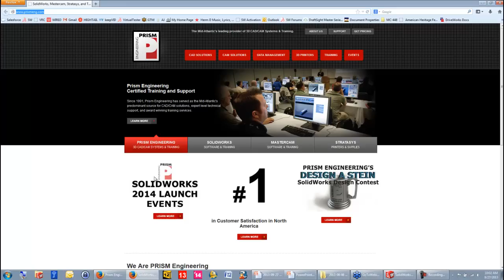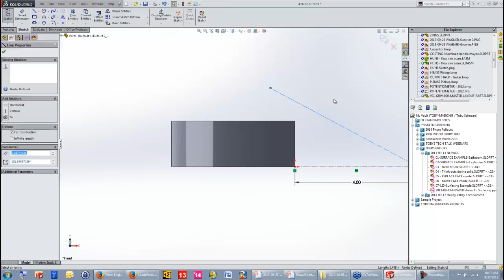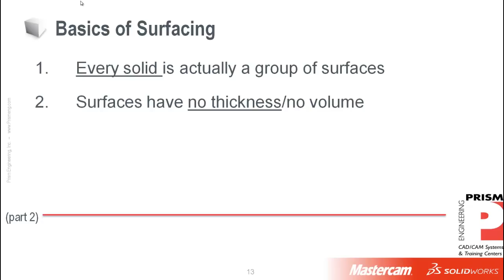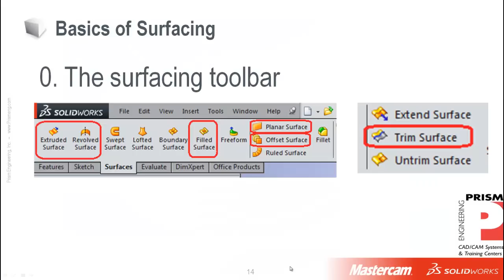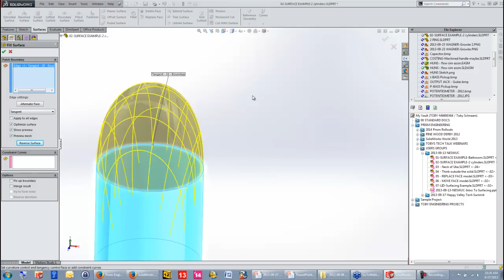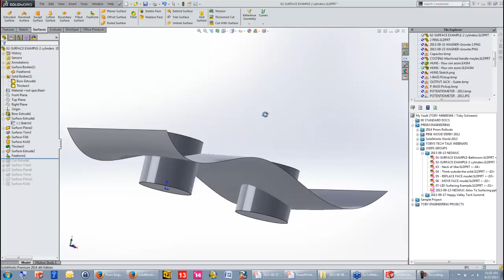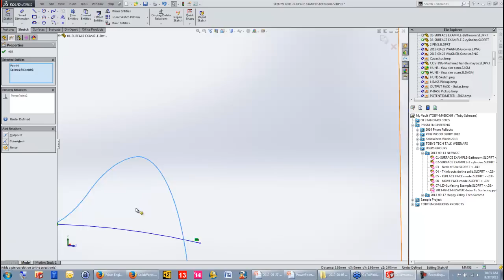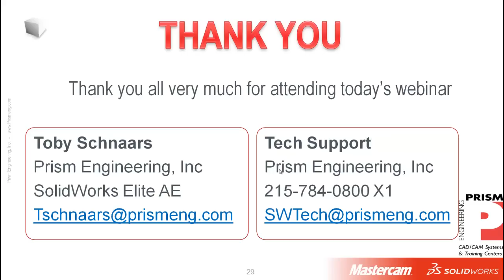Surfacing for Beginners - Part 1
Toby Schnaars from Prism Engineering reviews the basics of working with surfacing tools in SolidWorks and demonstrates how and why surfacing can be a valuable tool to ALL SolidWorks users.

Take the fear and mystery out of surfacing and start using these exciting tools, today!

Presented by the Prism Engineering SolidWorks Tech Team.

Prism Engineering is THE SolidWorks Reseller in the Mid-Atlantic US